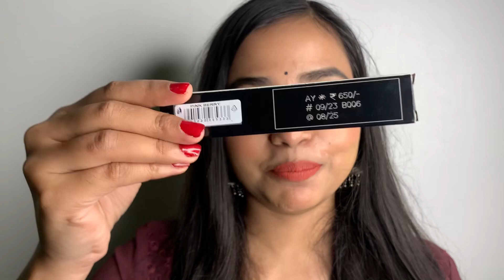*NEW LAUNCH* LAKME ABSOLUTE MOUSSE BLUSH SWATCHES & REVIEWS IN BENGALI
Products link